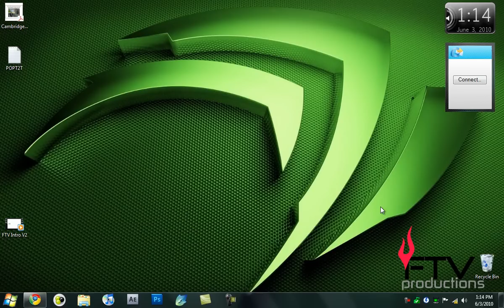| The Official FTV™Intro |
720p or not at all! Looks GREAT in HD!

And yeah, thanks to "bra productions" for helping me make that intro. They are great guys. Check them out: